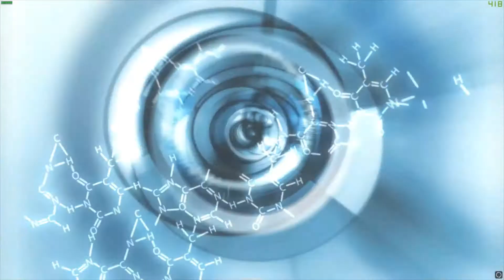[Assassin's Creed Bölüm 1] Yüce Altarın oğlu Altar olmak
Twitch yayını her gün adresinde!